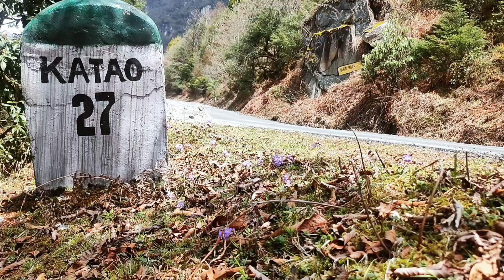SOLO MOTOCAMPING AT LACHUNG [KATAO]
HOPE YOU GUYS ENJOY THIS EPISODE, AND APOLIGIES FOR THE VIDEO QUALITY, IT WAS SHOT FROM PHONE { REALME X2 PRO}.

MUSIC CREDITS

creator name:- Michael Nik Music